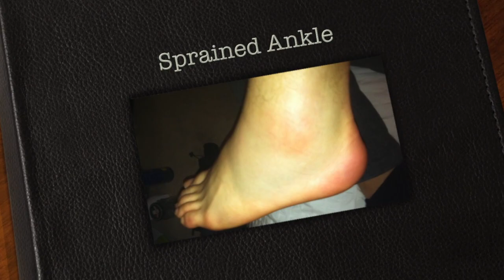Spandy Andy - EPIC FAIL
Sprained Ankle, Injury, Owned, Ouch